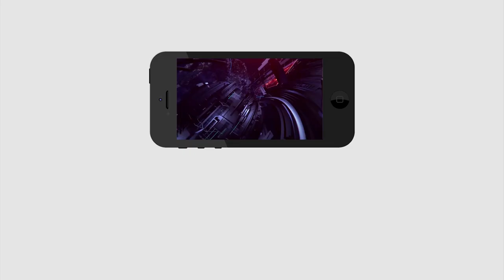టిడిపి లీడర్స్ పై కంప్లైన్ట్ రిజిస్టర్ చేసిన ఎమ్మెల్యే RK | MLA RK register compliant on TDP Leaders